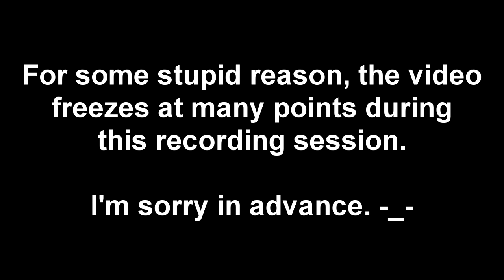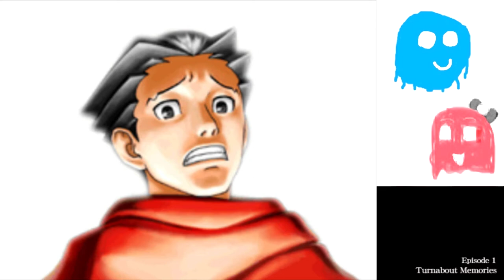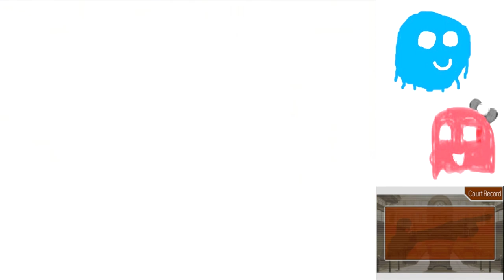Phoenix Wright Trials and Tribulations Part 1: A Wrinkle in Time (Case 1 Start)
We're back, for what many consider to be the best game in the series! I was originally planning on uploading this later, but I have such a large backlog these, that I need to start uploading them. Plus, this game is amazing!